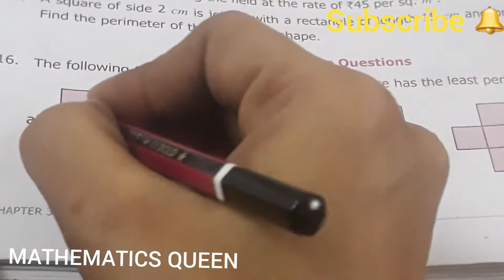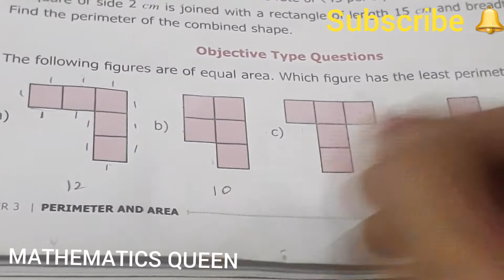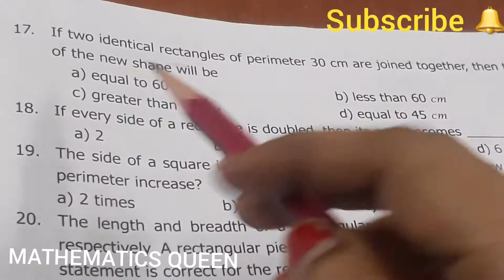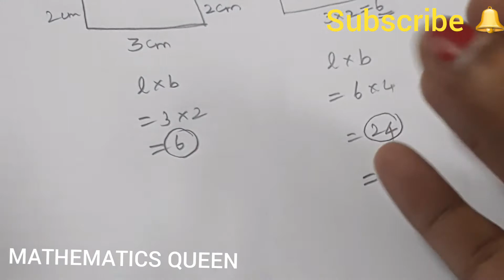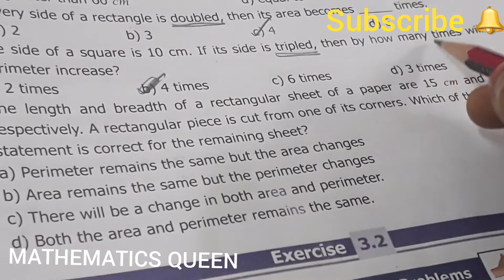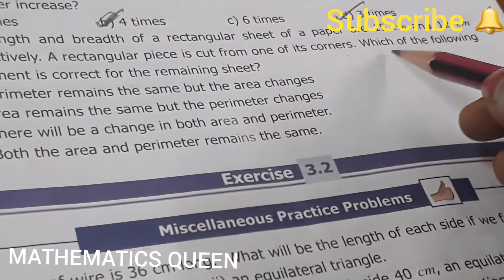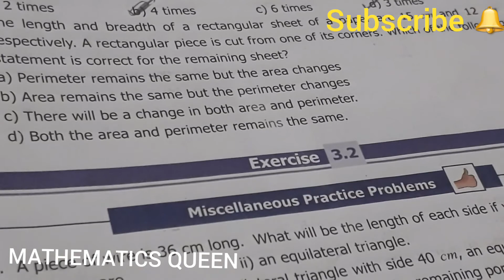6th std/MATHS/Term III/Chapter 3/Perimeter and Area/Objective Type Questions/16 to 20 sums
6th std Maths Term III Chapter 3 Perimeter and Area
16 to 20 sums